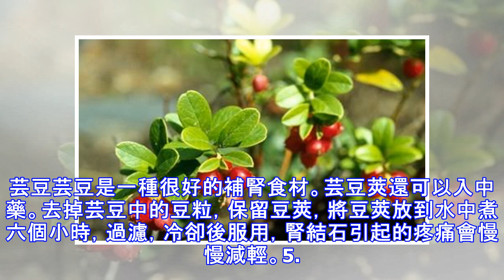這9種奇怪的食物都有同一個功能：治療腎結石！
這9種奇怪的食物都有同一個功能：治療腎結石！ 腎臟是人體最重要的器官之一。腎臟能夠幫助過濾血液中的雜質，去除身體毒素，同時通過尿液將廢物排出體外。當腎臟功能受損，無法排除殘留的廢物時，腎結石就形成了。 腎結石是一種非常常見的泌尿系統疾病，每20個人當中就有一個可能有腎結石。腎結石會給患者帶來很多的痛苦，包括腰腹絞痛、尿痛、排尿困難、腎積水、血尿等。影響腎結石形成的主要因素就是飲食。如果飲食中可形成結石的成分過多，就會形成腎結石。同時，一些食物也可以幫助身體排出腎結石，提高腎臟功能。1. 青檸汁、橄欖油和蘋果醋將有機橄欖油、青檸汁和蘋果醋按1:1:1的比例調和在一起，用水稀釋喝下，每天喝一次，不僅能夠幫助排除體內的腎結石，還能減少腎結石帶來的痛苦。2. 多喝水多喝白開水，能夠稀釋尿液，一方面降低鈣離子和草酸根離子的濃度，降低腎結石的發生率；另一方面，可以排出較小的結石。儘量避免飲料等，尤其是含咖啡因的飲料。3. 熊果葉熊果葉是腎結石的常見的偏方。它不僅有助於減少腎臟炎症，而且還有助於減輕疼痛和清潔尿路。每次服用500mg，每日三次，有助於幫助清除腎結石。 4. 芸豆芸豆是一種很好的補腎食材。芸豆莢還可以入中藥。去掉芸豆中的豆粒，保留豆莢，將豆莢放到水中煮六個小時，過濾，冷卻後服用，腎結石引起的疼痛會慢慢減輕。5. 蒲公英根蒲公英根能夠改善消化系統、泌尿系統，幫助緩解炎症的發生。用蒲公...